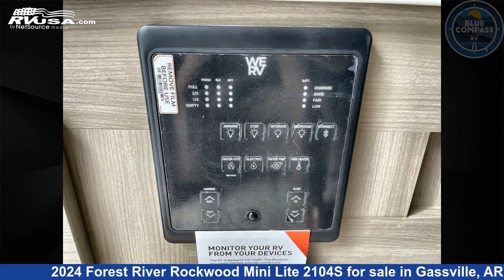Unbelievable 2024 Forest River Rockwood Mini Lite Travel Trailer RV For Sale in Gassville, AR